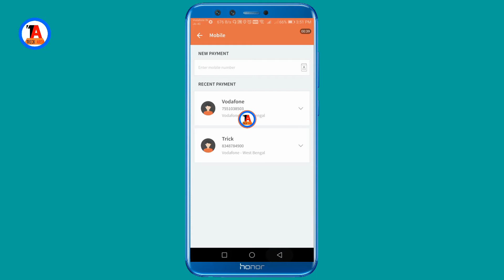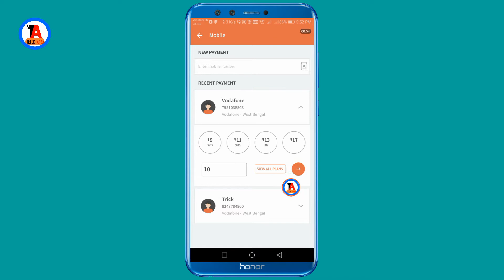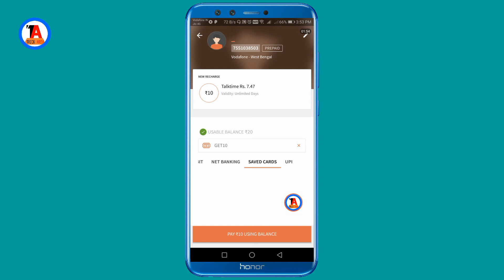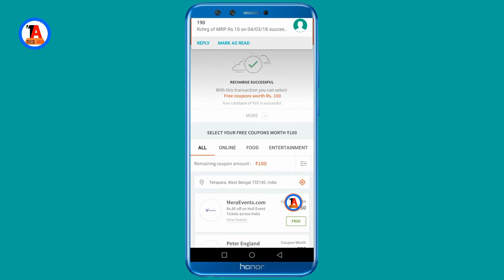🔥Rs.10 Free Recharge Instant🔥Limited Time Offer Loot Loo Jaldi !! All Users Live Proof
ask your question